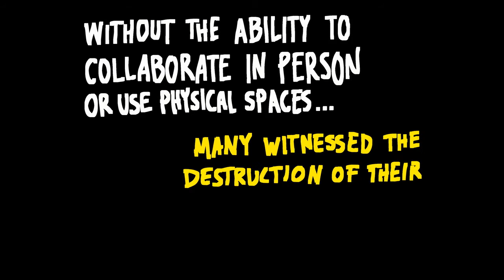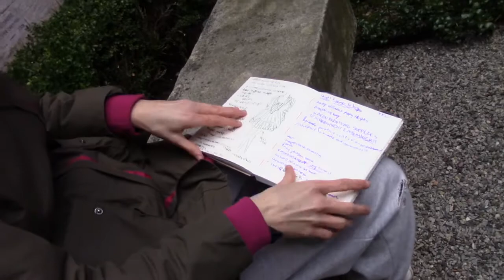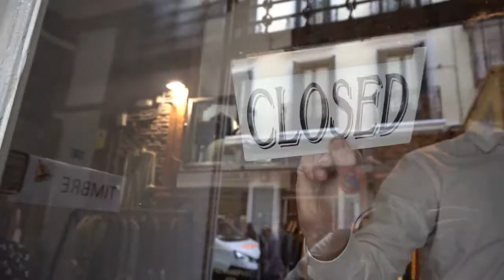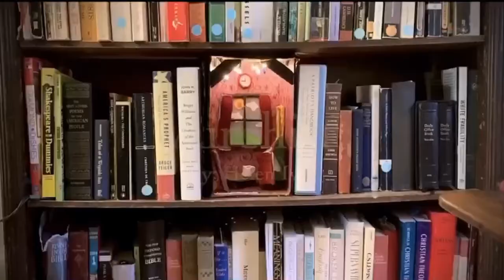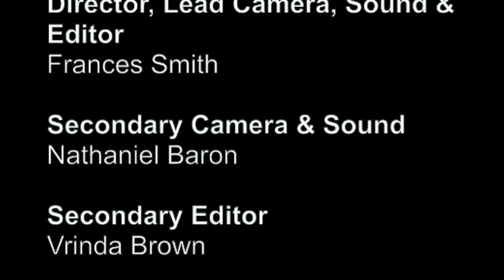BIG Brain Wave Youth Arts In Quarantine Documentary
There has been a lot of talk about how the arts and artists have been impacted by COVID,  but we haven't heard much discussion about how young artists have been impacted. This documentary made by young media-makers examines how four Brookline youth artists were impacted during COVID.